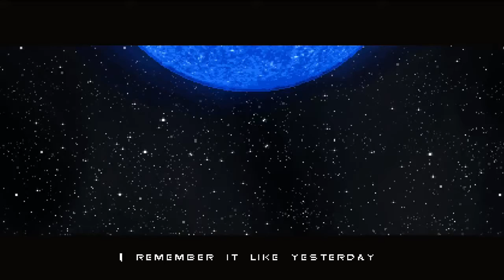SONGBRINGER Gameplay PC | 2017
songbringer is really enjoyable roguelike game.